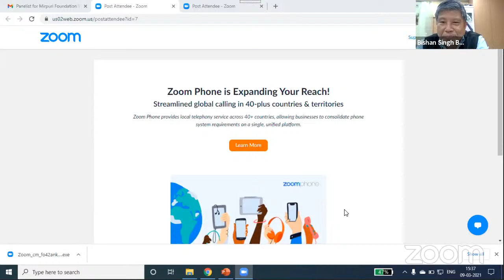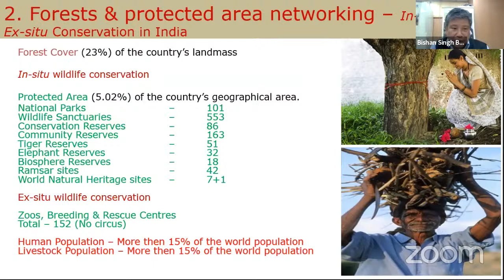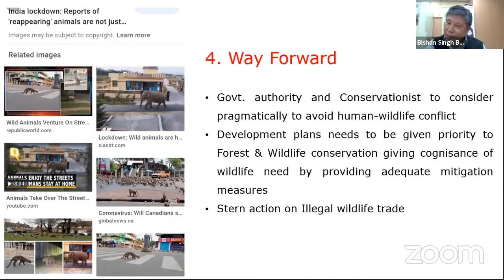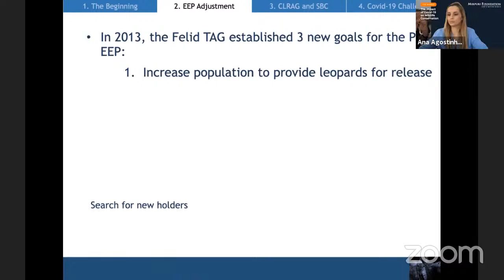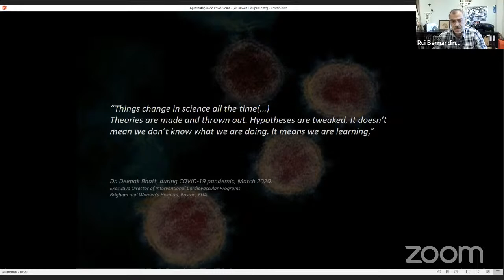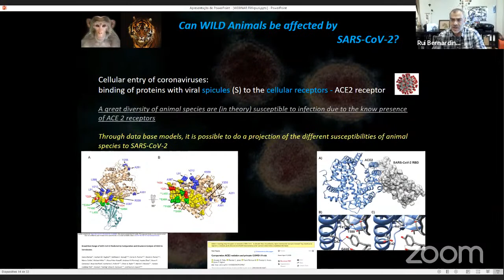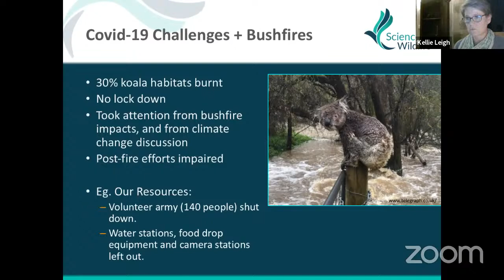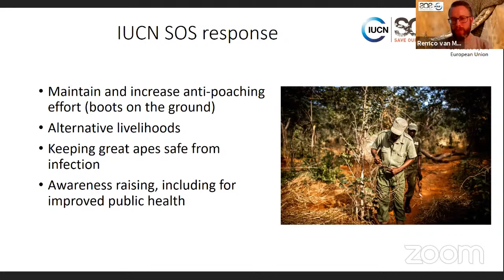Mirpuri Foundation Webinar: "The Impact of Covid-19 on Wildlife Conservation"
On March 9th, the Mirpuri Foundation organized a high-level webinar that joined six internationally recognized experts to discuss the following main theme: “The impact of Covid-19 on Wildlife Conservation”.

The online event raised awareness on the importance of protecting wildlife, looking at the challenges posed by the global pandemic and the solutions for wildlife conservation. Illegal wildlife trade, poaching and climate change were some of the topics discussed during this approximately two-hour webinar.

The key speakers of the virtual event were: Bishan Singh Bonal (Global Tiger Forum, Project Leader, India), Robert Campbell (United for Wildlife, Programme Manager), José Dias Ferreira (Coordinator of the European Breeding Program for the Persian Leopard), Rui Bernardino (Zoo Veterinarian and Co-Vet Advisor of the Persian Leopard), Kellie Leigh (Executive Director of Science for Wildlife, Australia) and Remco van Merm (Species Conservation Grants Coordinator at IUCN Save our Species Initiative).

While opening the webinar, Paulo Mirpuri, the President of the Mirpuri Foundation, stressed the need to protect wildlife and how the global pandemic is affecting the planet. He said: "For the last 14 months the world has been facing an unprecedented time, with the largest pandemic in the last 100 years. Priorities have changed quickly at the individual, family, and governmental levels. We have seen ecosystems left alone, that were able to regenerate, but we have also seen the mass production of protection equipment made of plastic that is ending up in the ocean aggravating what was already a very serious issue. It will be very interesting to understand the views of our experts today and how the Covid-19 pandemic is impacting wildlife conservation."

The opening remarks were followed by the experts’ discussion on how the international health crisis has been affecting wildlife. On this matter, Bishan Bonal, Global Tiger Forum’s Project Leader, highlighted: "Apart from the human being affected, even in the captivity of the Zoos, tigers were tested positive". He continued: "Thankfully, in most of the cases, they recovered from the Covid infection".

Remco van Merm, Species Conservation Grants Coordinator at IUCN Save our Species Initiative, underlined that poaching has increased during the pandemic. He stressed: "There has been a reduced capacity for antipoaching controls. This has been a result of the loss of income of the organizations that make sure that these controls happen".

The speakers also mentioned concrete examples of how the pandemic has affected their conservation efforts and work. José Dias Ferreira, Coordinator of the European Breeding Program for the Persian Leopard, said: "We have a lot of animals in closure in Zoos in Europe ready to be transferred between them, but the transports are much more complicated, more expensive and delayed".

Rui Bernardino, Lisbon Zoo Veterinarian, also pointed out: "During these times we have to reformulate the way of work. If we take a bad option it can bring us to an outbreak and then we don't have people to work on the next day". He added: "The main challenge is on one side to protect people, because we are talking about specialized work. On the other side, we have to protect animals. And this work has to be done every day, it cannot stop."

After exploring the challenges posed by the pandemic, the speakers proposed solutions and suggestions to ensure a better future on a conservation basis. Robert Campbell, Programme Manager for United for Wildlife believes that it is critical that we continue to raise awareness: "On the back of the momentum that we are seeing at the moment, there is an increased public interest in biodiversity and we really want to ensure that continues in the coming years."

Kellie Leigh, Executive Director of Science for Wildlife, also explained: "The biggest way to get engagement is through participation with people, and that's far more challenging now. So things like this webinar and using technology to reach people is a really important tool as well".

The event finished with a Q&A session which contributed to bringing last-minute issues to the table.

This webinar comes as part of Mirpuri Foundation’s Wildlife Conservation Program and contributed to raise awareness on wildlife by sharing insights from prominent speakers who work to preserve wildlife on a daily basis.